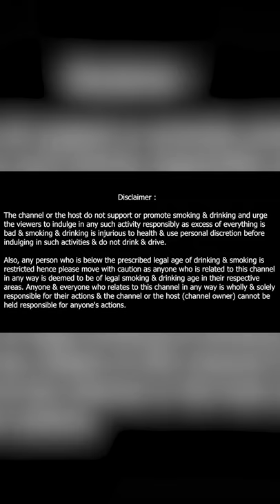Alcohol Mysteries Unveiled - Why is The Glenlivet called 'The' Glenlivet?